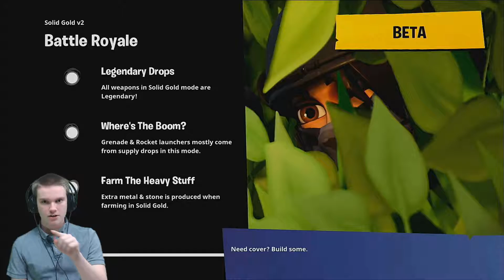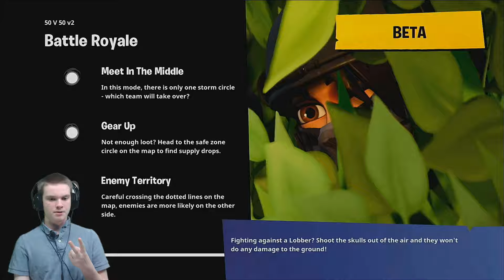NEW!! FortNite - Battle Royal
Fortnite is a co-op sandbox survival game developed by Epic Games and People Can Fly and published by Epic Games. The game was released as a paid-for early access title for Microsoft Windows, macOS, PlayStation 4 and Xbox One on July 25, 2017, with a full free-to-play release expected in 2018.